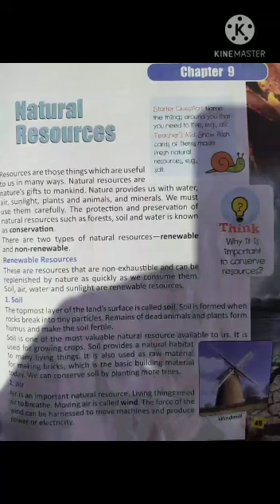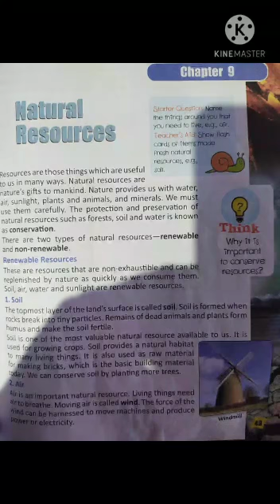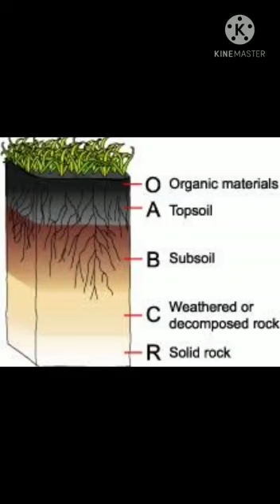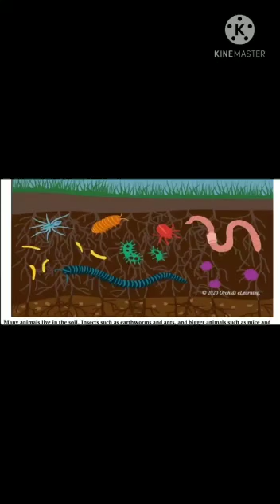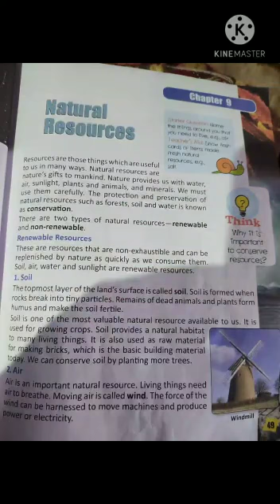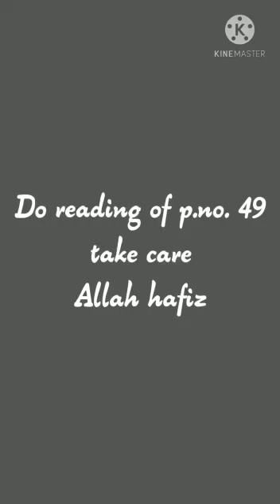5FEI_Social studies (ii) [Renewable Resources - Soil & Air]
Lecture on the introduction of Natural Resources by Insha Ahad, teacher FEI